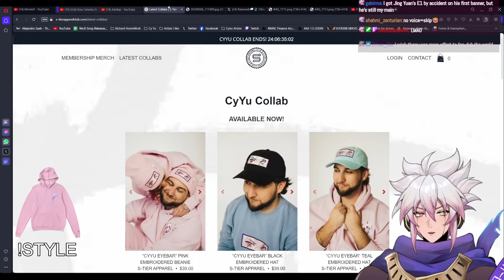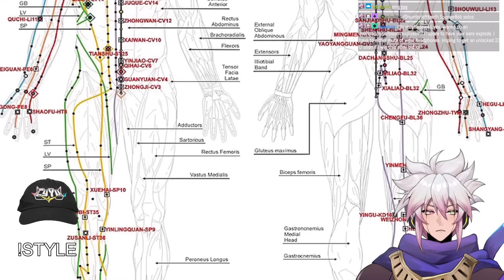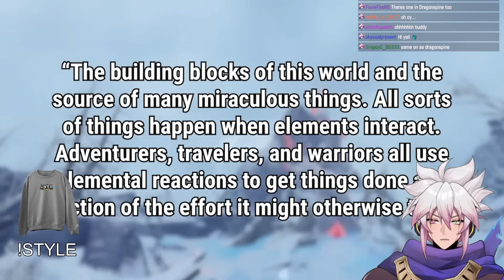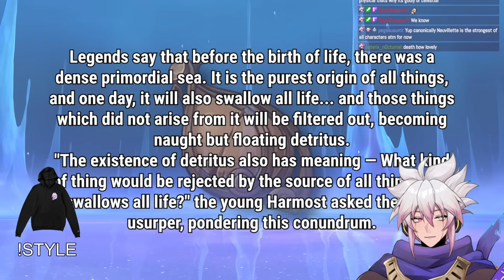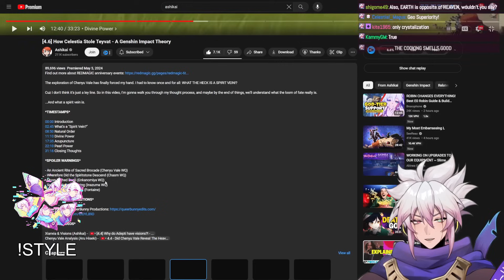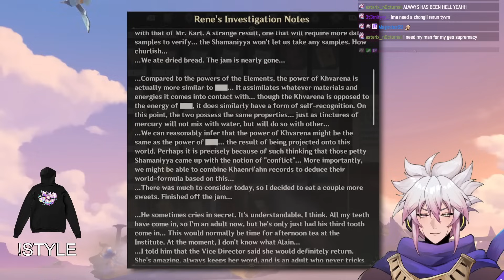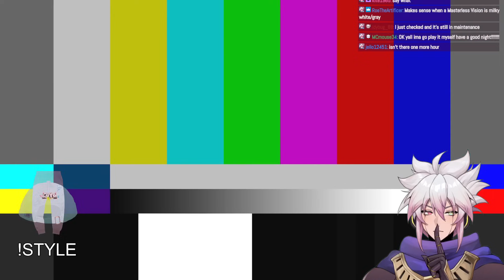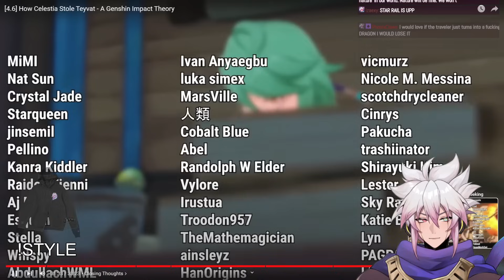How Celestia Stole Teyvat REACTION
WELCOME TO CY YU 1ST EVER APPAREL DROP YOU GOT UNTIL THE END OF MAY, BEFORE THIS IS GONE FOREVER

Cy yu is reacting to Ashikai video of How Celestia Stole Teyvat